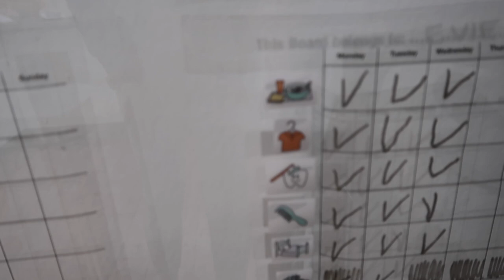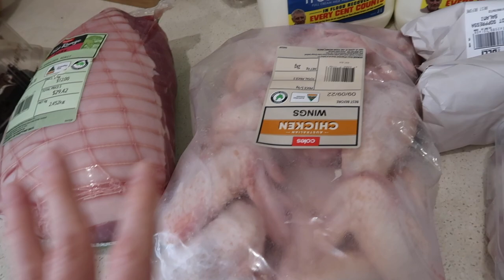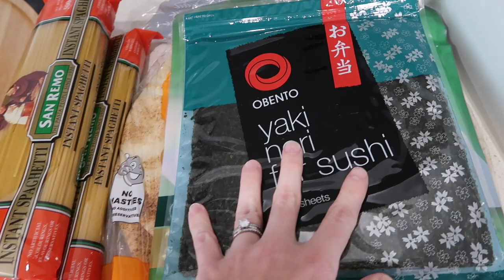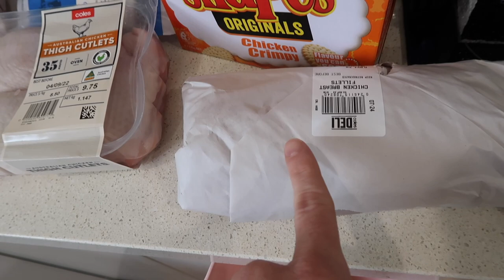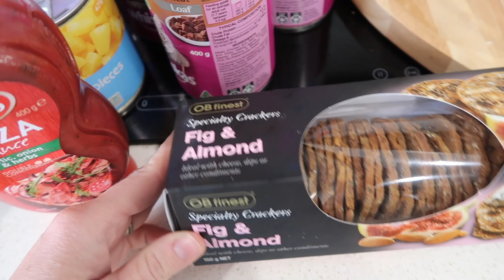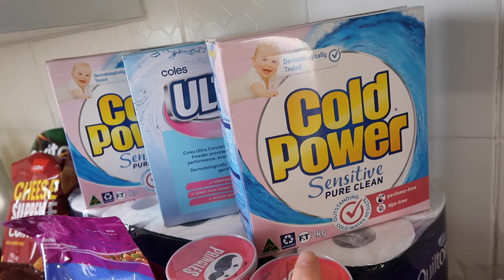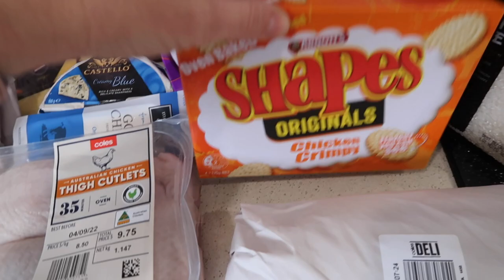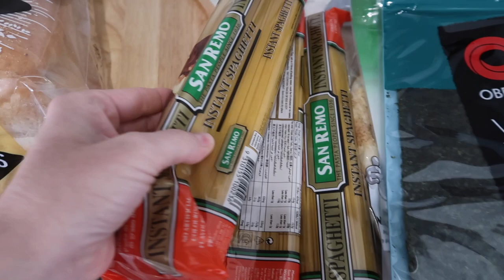Australian Grocery Haul with a new budget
Its time to review my budget given the rise in living.  I will get a video out soon.  Over the weekend I will be loading my items for sale (Boards and budget planner) onto my Etsy page.